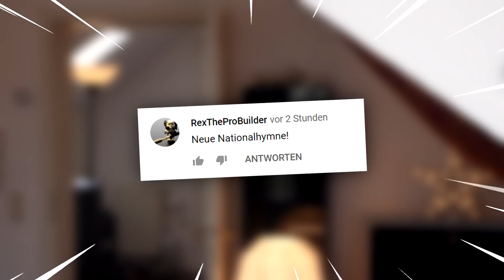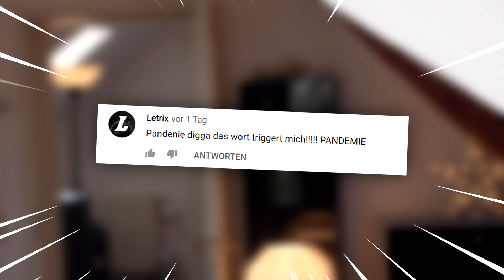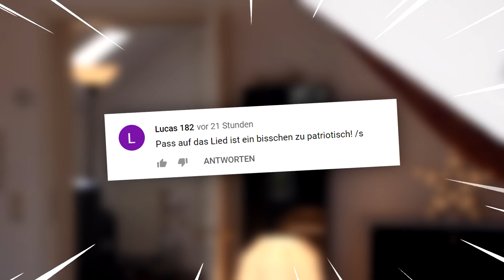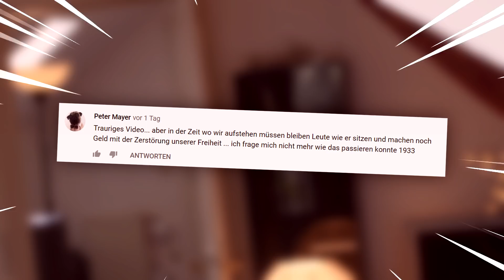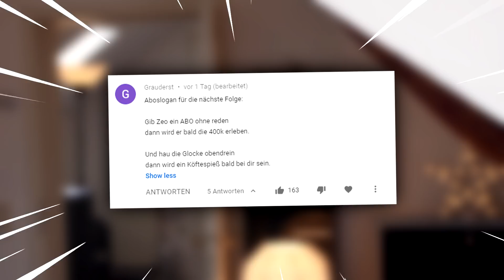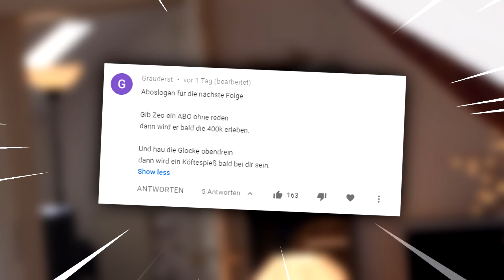Die extremsten Kommentare unter: "Antoine Burtz feat. Teddy Teclebrhan - Deutschland isch stabil"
Heute schauen wir uns die extremsten Kommentare unter dem Video "Antoine Burtz feat. Teddy Teclebrhan - Deutschland isch stabil (Official Music Video)" an.

85615 Aßling